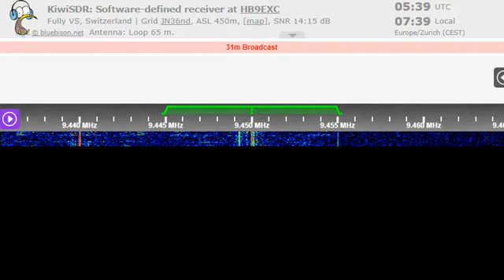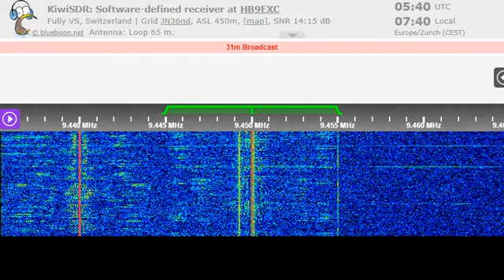03 08 2022 Telediffusion d'Algerie in Arabic to WeAf, EaAf 0538 on 7430 Ourgla, 9450 Bechar